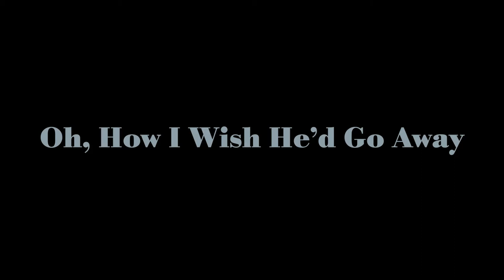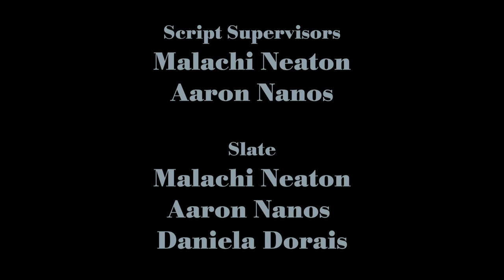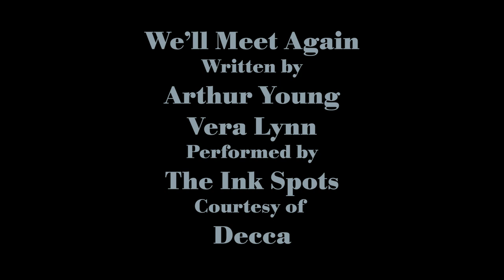Oh, How I Wish He'd Go Away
Days blend into weeks. Their surroundings can’t seem to stay the same from moment to moment. And yet, wherever Lua goes, Beau has a way of finding them.

Written and Directed by Genevieve Rose

Inspired by the poem "Antigonish (I met a man who wasn't there)" by Hughes Mearns

PRODUCERS: Noah Bosch, Catherine Anger
EXECUTIVE PRODUCERS: Harrison Orwig, Sophie Scheuerle

CREW

DIRECTOR OF PHOTOGRAPHY: Shamit Topiwala
CAMERA OPERATORS: Harrison Orwig, Emma Sheldon, Sam Klassa
EDITORS: Genevieve Rose, Sam Klassa
SET DESIGNERS: Genevieve Rose, Kyla Hotton, Anthony Zheng
COSTUME DESIGNER & MAKEUP ARTIST: Genevieve Rose
AUDIO MIXERS: Naomi Perkins, Emil Galloup
BOOM OPERATORS: Kyla Hotton, Anthony Zheng
GAFFER: Naomi Perkins
SCRIPT SUPERVISORS: Malachi Neaton, Aaron Nanos
SLATE: Malachi Neaton, Aaron Nanos, Daniela Dorais

CAST

LUA: Catherine Anger
BEAU: Noah Bosch
ALEX: Malachi Neaton

MUSIC USED

"Dream Sweet in Sea Major" - Joe Hawley, Miracle Musical
"Wren's Lullaby" - dandelion hands
"We'll Meet Again" - The Ink Spots

Thumbnail by Mason Allen

None of our content is monetized.

Turn MSU is part of the MSU Telecasters organization. Make sure to follow @msutelecasters and @msuturn on Instagram!